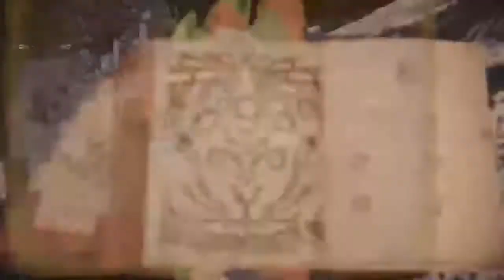DerfetXCX's Live PS4 Broadcast